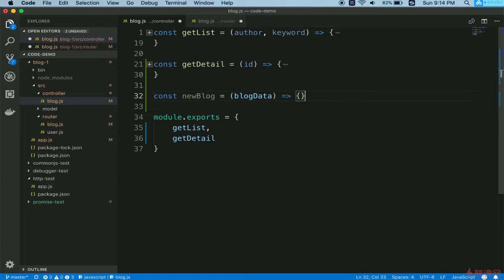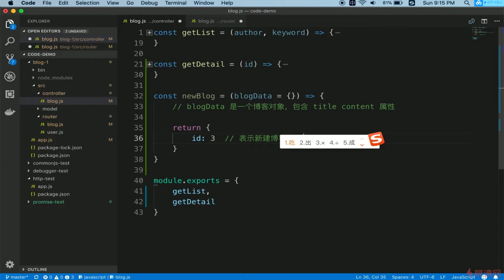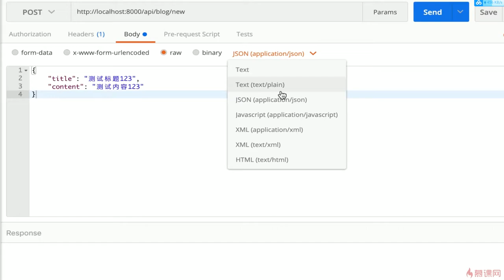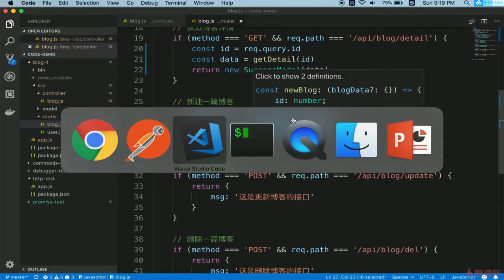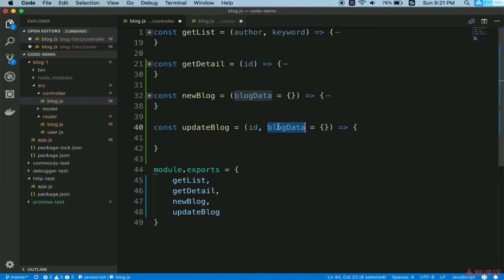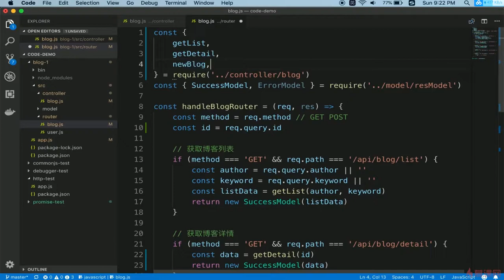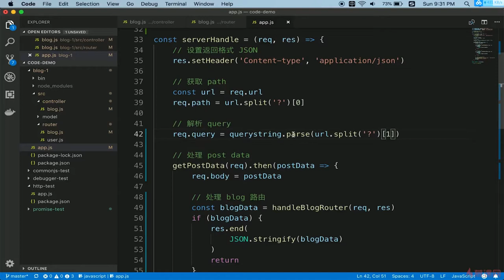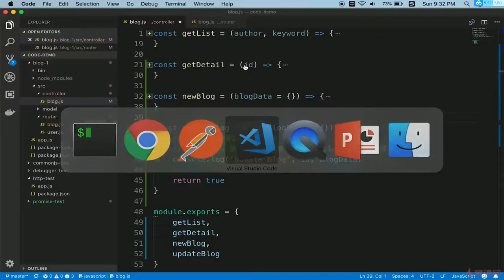4.10 开发博客项目之接口 | 开发路由（新建和更新博客路由） —— Node.js 从零开发个人博客项目